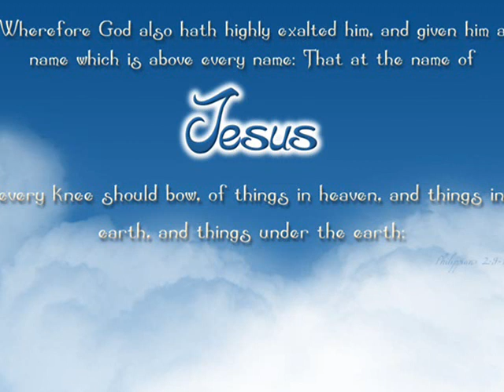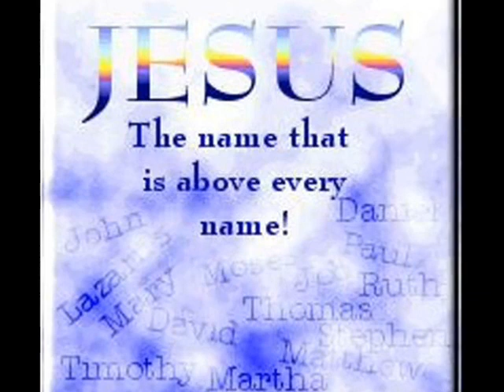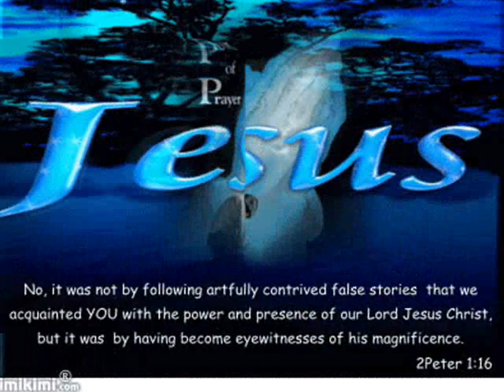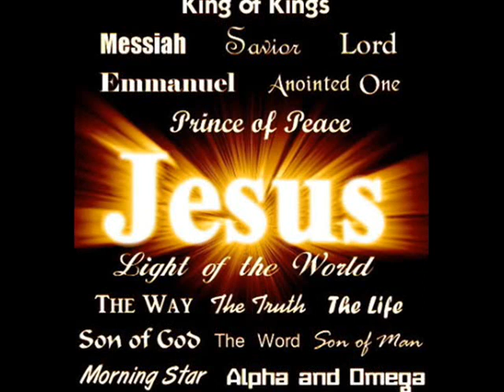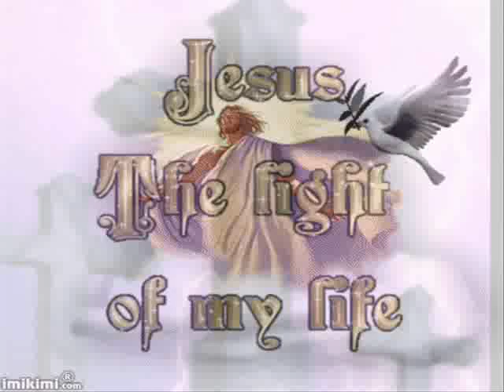Jesus most beautiful name-Gypsy Chicago Church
Leave comments Gby all